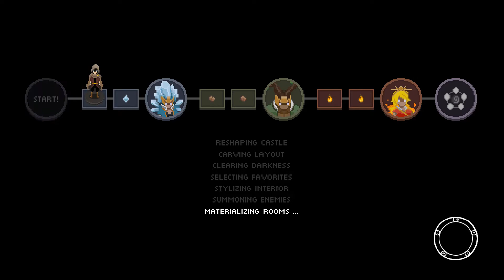Wizard of Legend [Episode 7] Robe of Grit (Let's Play)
Let's Play with Dr. Nought. In this episode: Sometimes when you are in a funk it is best to try on a new outfit to get that swagger back. Introducing the Robe of Grit.

Wizard of Legend (description from Steam page):
Wizard of Legend is a fast paced dungeon crawler with rogue-like elements that emphasizes dynamic magical combat. Quick movement and even quicker use of spells will allow you to chain spells together to unleash devastating combinations against your enemies!

Gameplay
Battle your way through each challenge by defeating powerful conjured enemies! Collect valuable spells and relics and build up your magical arsenal to fit your playstyle! Achieve mastery over magic by chaining spells together to create devastating combinations! Face and defeat council members in magical combat to become a Wizard of Legend!

Tons of Unlockables
Unlock over a hundred unique spells and discover powerful spell combinations and synergies! A wide variety of elemental spells allows you to create a hand best suited to your playstyle. Dive head first into the fray or stand back and let your minions do the work for you, the choice is yours!

Story
Every year in the Kingdom of Lanova, the Council of Magic holds the Chaos Trials, a gauntlet of magical challenges put forth by its strongest members. Contestants that successfully complete all of the challenges and demonstrate superior wizardry earn the right to become a Wizard of Legend!

Local Co-op
Grab a friend and tackle the Chaos Trials together in Wizard of Legend's couch co-op mode! Jump head first into the action in an all out offensive or strategically equip your wizards with spells and items that compliment each other's playstyle. The battle is not over when your friend is downed in battle. Defeat multiple enemies in a display of skill to grant your partner a chance to rejoin the battle!